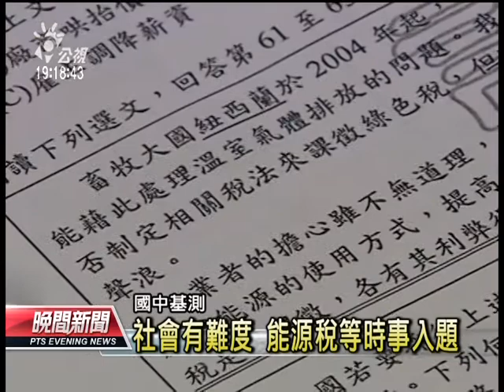20120610 公視晚間新聞 基測社會科有難度 時事題也增加